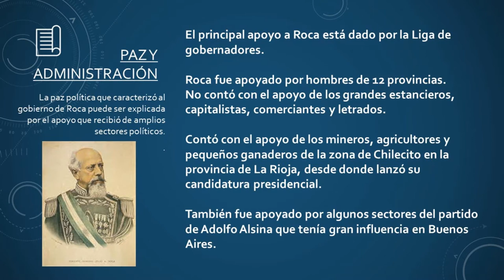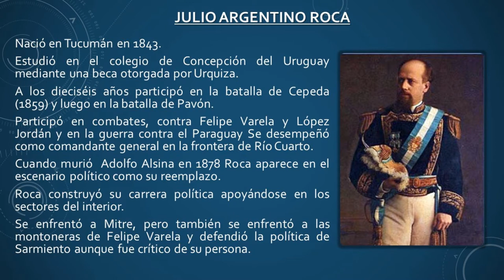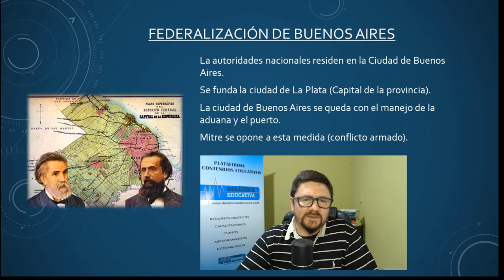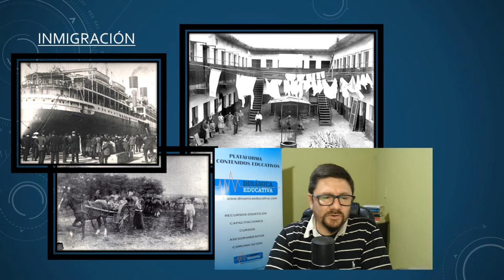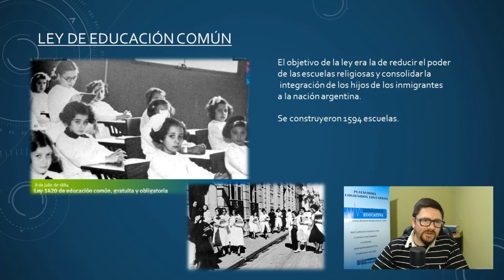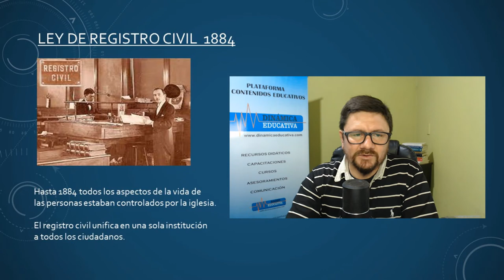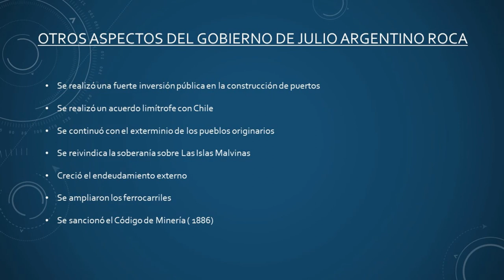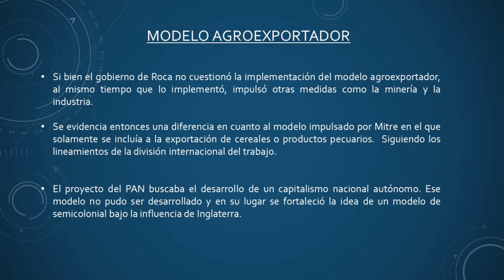RESUMEN DEL PRIMER GOBIERNO DE JULIO ARGENTINO ROCA